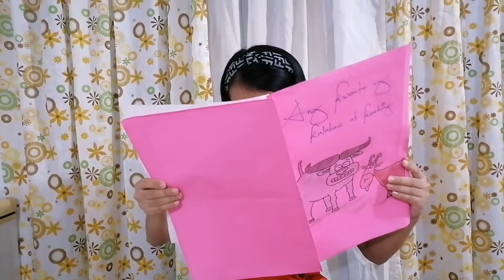PT READING FOR 4TH QUARTER |Keziah Grace Vlog #73